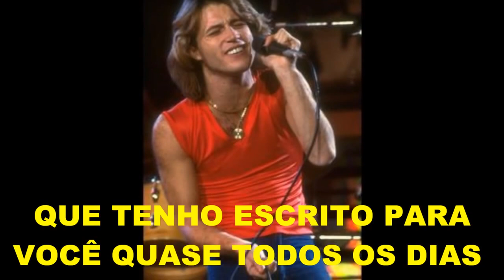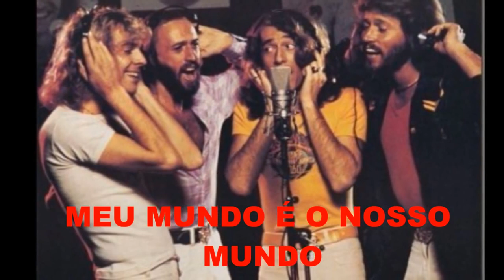BEE GEES "MY WORLD" (tradução)